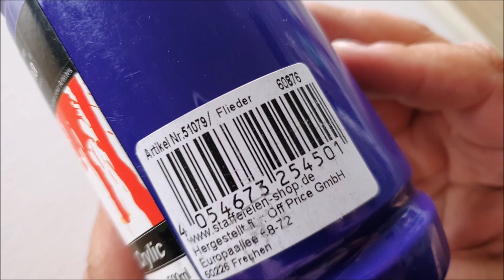KING ART THE GREAT WATERFALL N 151 PAINTING TUTORIAL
THE GREAT WATERFALL